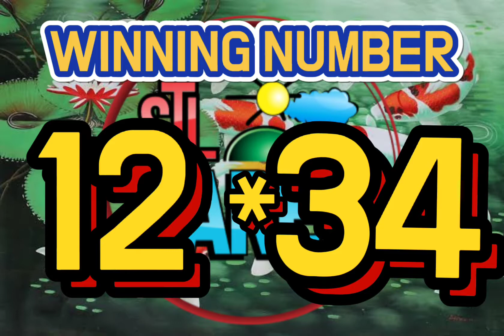STL QUEZON 11:00AM DRAW OCT. 6, 2021